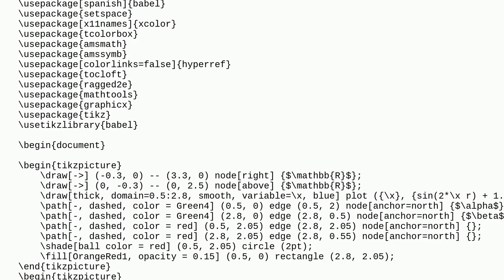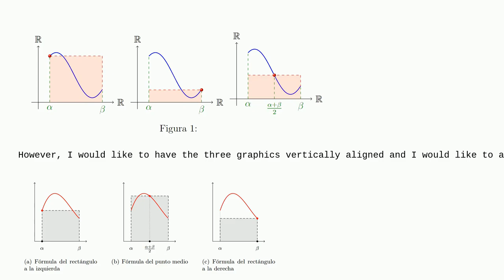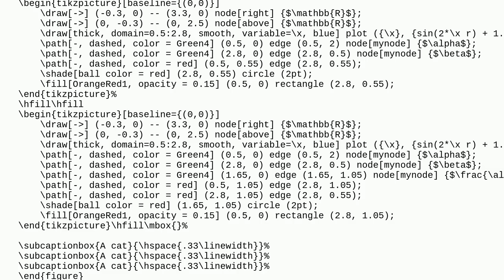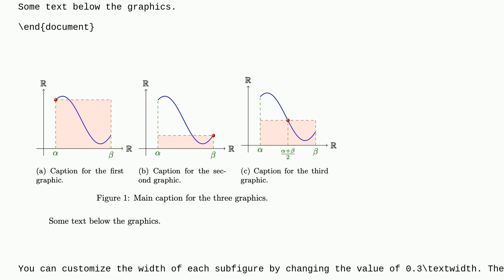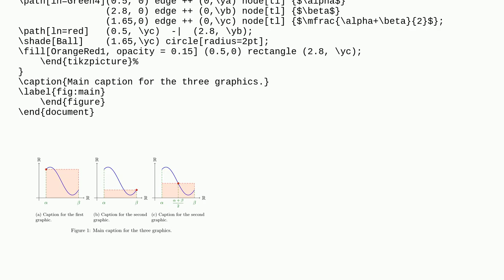Tex: Detail plotting a function with Tikz in Overleaf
Detail plotting a function with Tikz in Overleaf

A special thanks goes out to the community

  tikz-pgf